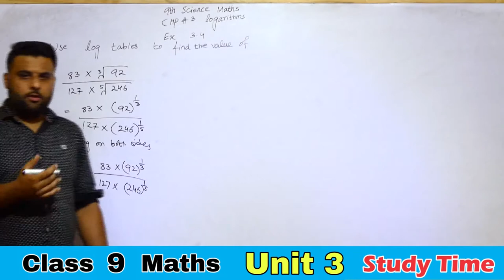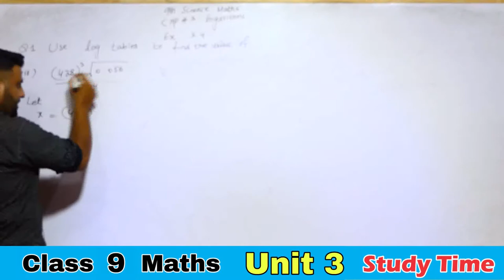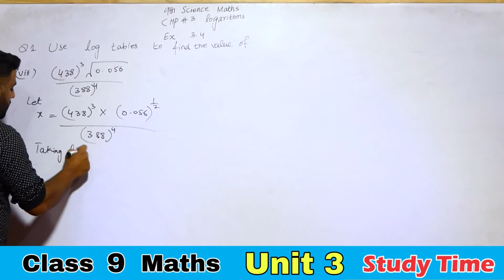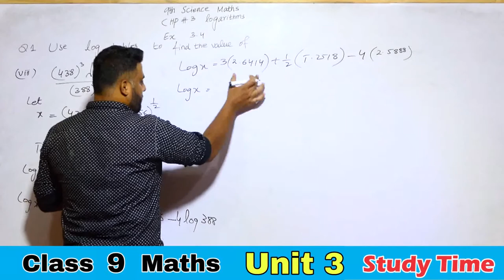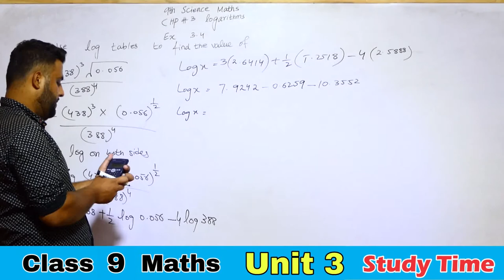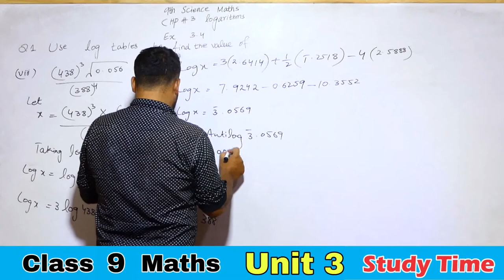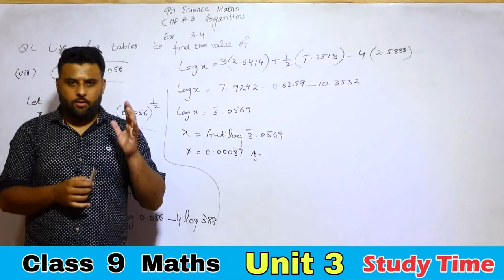9th Class Mathematics, Chapter 3 (Logrithms) Ex: 3.4 Q2 Part (vii), (viii)